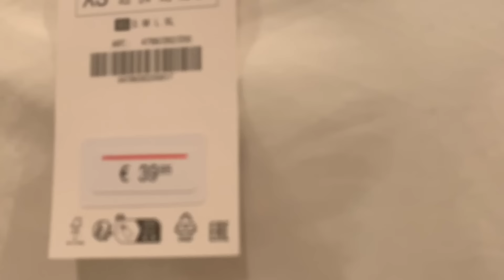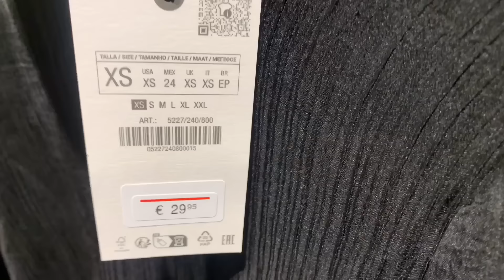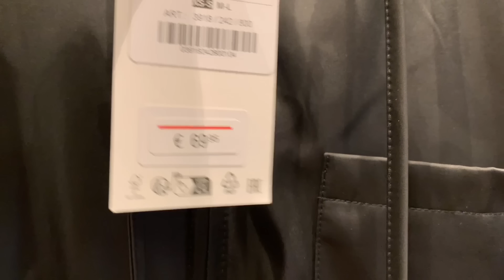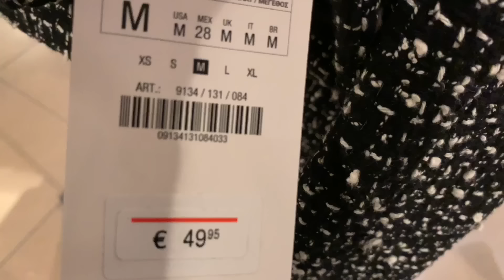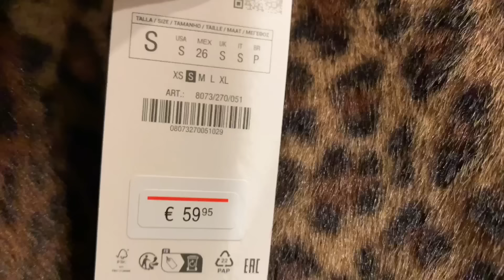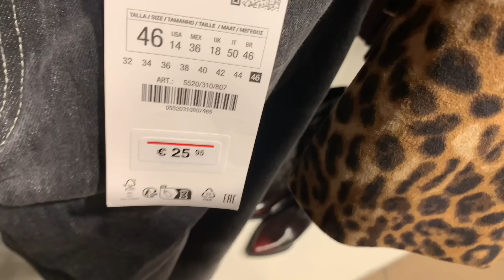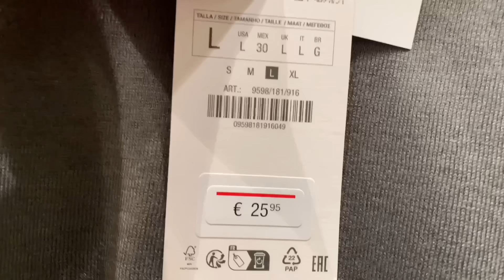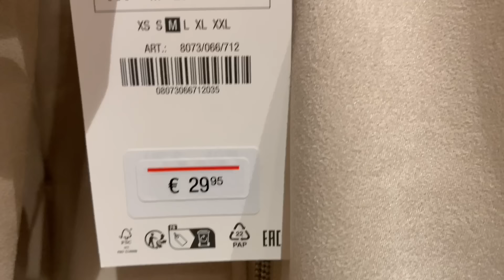ZARA NEW WOMEN'S COLLECTION FALL- WINTER 2024 / ZARA NUEVA COLECCION MUJER OTOÑO - INVIERNO 2024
ZARA New Collection October 2024

▪️A curated shopping newsletter “My daily style” every Saturday.

ZARA NEW WOMEN'S COLLECTION  /  FALL- WINTER 2024
ZARA NUEVA COLECCION MUJER  / OTOÑO - INVIERNO 2024
ZARA NOUVELLE COLLECTION FEMME  / AUTOMNE - HIVER 2024
ZARA НОВАЯ КОЛЛЕКЦИЯ  / ОСЕНЬ - ЗИМА 2024